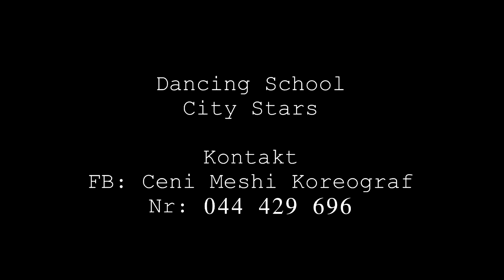Era Istrefi - Redrum feat. Felix Snow (DANCE CITY STARS)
Choreography by: Ceni Meshi
Snap: CeniMeshi
Instagram CeniMeshiKoreograf